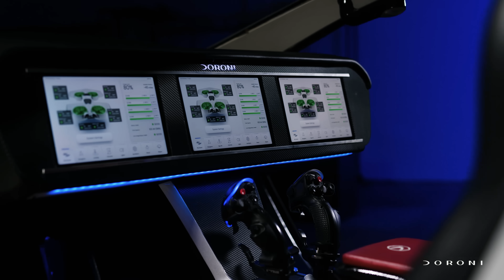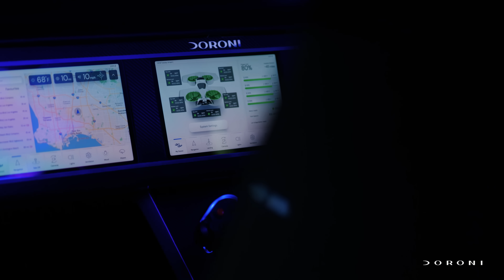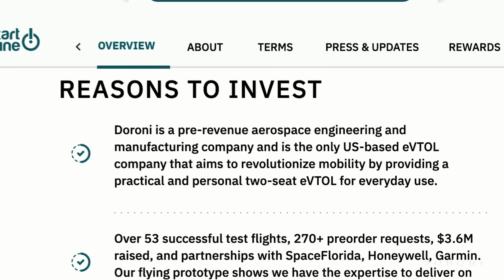WE RECEIVED FAA SPECIAL AIRWORTHINESS CERTIFICATION!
We're thrilled to share that Doroni Aerospace has officially received the FAA Special Airworthiness Certification for our groundbreaking Doroni H1 eVTOL - a revolutionary personal transportation mode often likened to a flying car. Dive into our journey and discover the steps we took to achieve this significant milestone as we continue our quest to transform the transportation landscape.

Investment Opportunity - Final Call

Be part of our exciting journey! Join us as an investor on StartEngine - only a few days remaining. Don't miss this chance to be a part of the future!

About Us: The Doroni Revolution
Founded in 2016 by visionary entrepreneur Doron Merdinger, Doroni Aerospace is more than a company – it's a movement. Utilizing cutting-edge electric vertical takeoff and landing (eVTOL) technology, we're redefining transportation.

Our Mission:

- Innovation:
With 25 years of expertise in design, manufacturing, and business leadership, Doron and our elite team are committed to democratizing flight.

- Sustainability:
Our mission includes offering an eco-friendly alternative to traditional transportation modes.

- Transformation:
Envision a future where you soar above traffic, reaching destinations swiftly. That's the future Doroni is actively crafting.

Join us in envisioning a world where the sky is the beginning, not the limit.